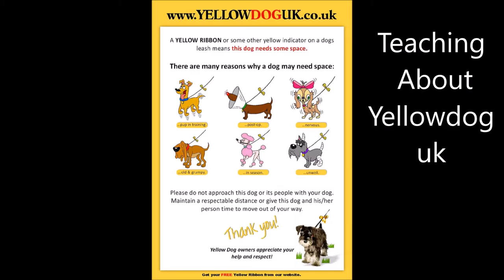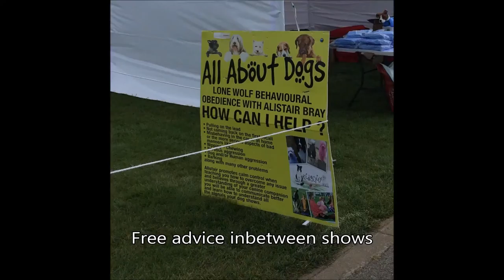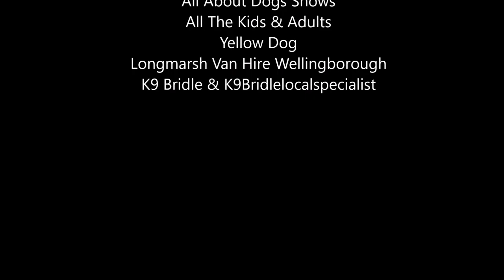Kidgility 2015 Shows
This is over 10 hours of displays cut down to a few min .